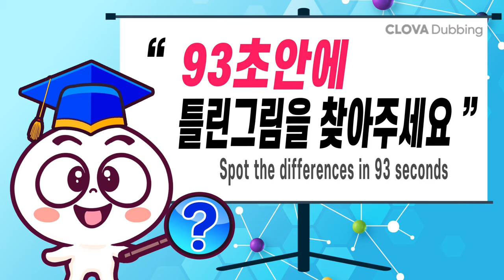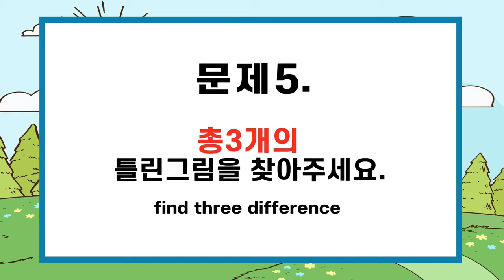(퀴즈왕코코 516회)✨IQ120 이하는 한 곳을 절대 못 찾아요!ㅣ【치매예방/틀린그림찾기/두뇌운동】516나무꾼 아내가 된 청상과부8화